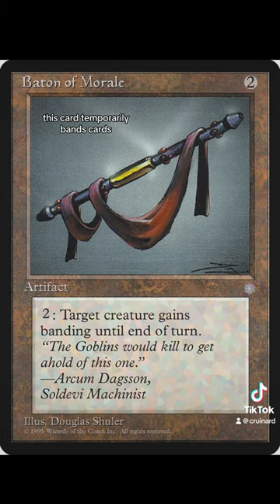The Ban Band